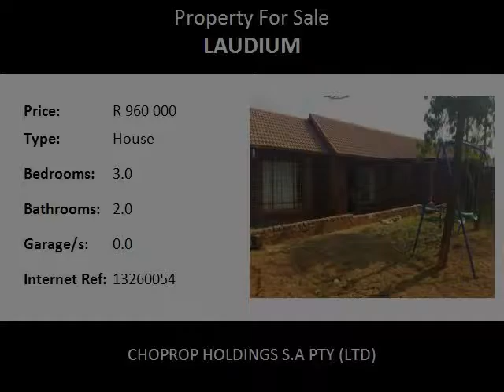3.0 Bedroom House For Sale in Laudium, Pretoria, South Africa for ZAR R 960 000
Bedrooms: 3.0
Bathrooms: 2.0
Garages: 0.0
Price: R 960 000

Property Description:

NEAT & SPACIOUS 3 BEDS, 2 BATHS FAMILY HOME WITH LOTS OF POTENTIAL. LAUDIUM! CENTURION!
A well maintained family home offering more than meets the eye. Entering from the main driveway is t a front door entrance to this cozy home. Greeted by a spacious lounge on your left and an open plan dinning area and kitchen. The kitchen is spacious with lots of cupboard space and a large work space which can also be used as a breakfast noek. There is a scullery or enclosed additional kitchen which provides for additional work space for the ordinary housewife. That leads out from the main kitchen. The passage way from the living area leads to 3 cozy bedrooms all fully fitted with built-in cupboards. The main bedroom offers an en-suite with a shower. The communal bath is a bath. The exterior of the property can be transpired into a great outdoor area for entertainment as it is vast and has the potential. There is also a fully covered carport and 2 storerooms. Laudium! Centurion!